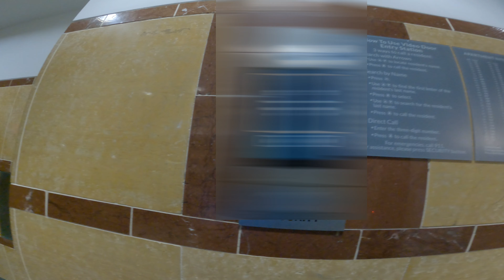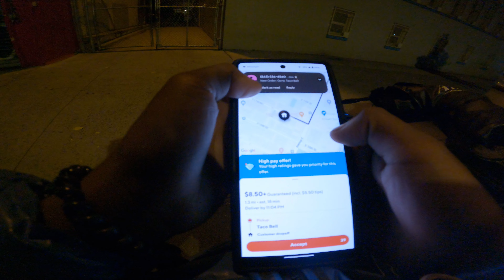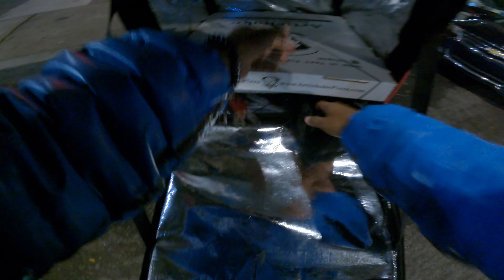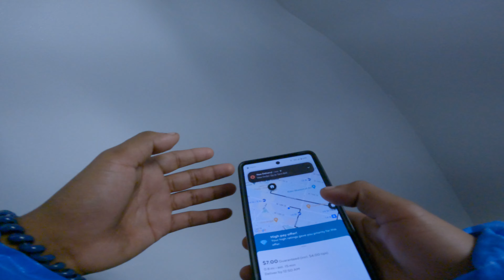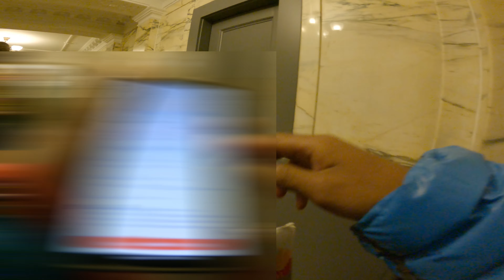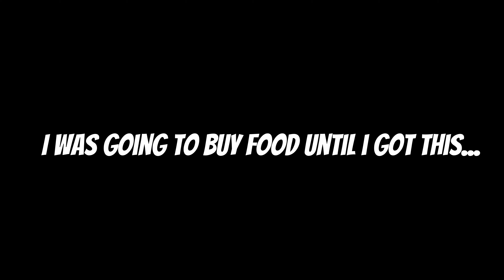Surviving the Graveyard Shift on my E-bike: Delivering McDonald's at 3 AM I Food Deliveries POV I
Go follow guys uwu

Song(s) used in the video: Song:
Watch:   • Infinito — Hiracutch | Free Backgroun...